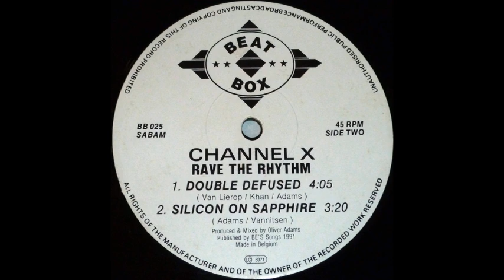Channel X Silicon & Sapphire